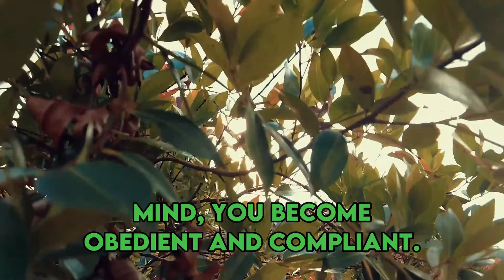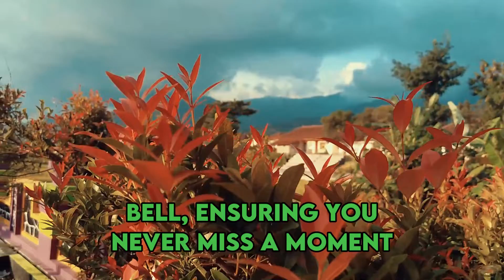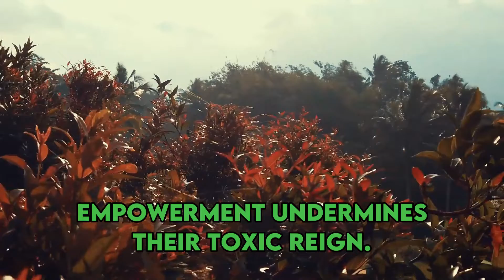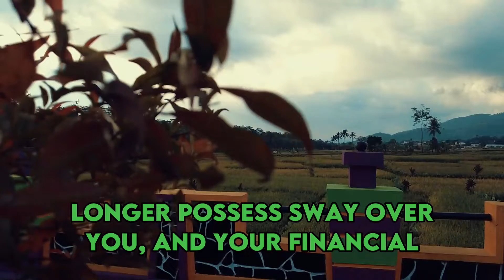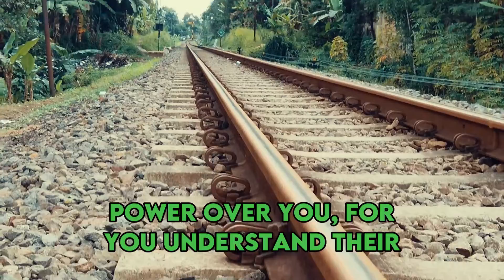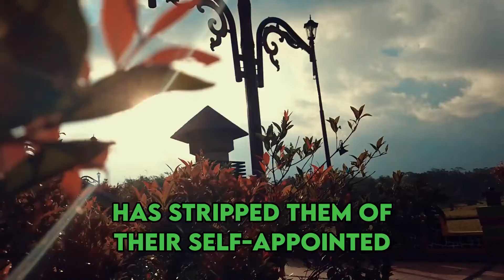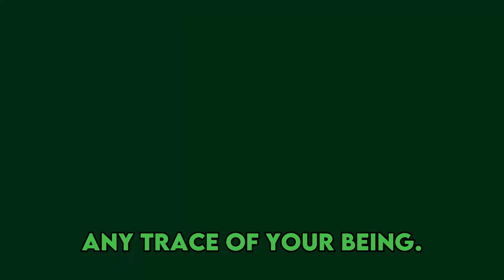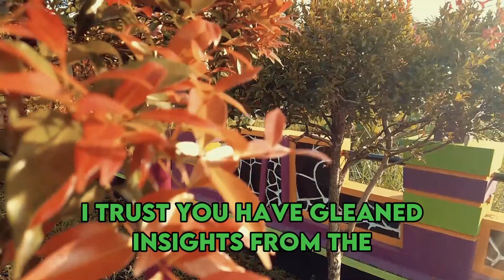When a narcissist sees you become more fearless, this is how they'll react badly | NPD | Narcissism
When a narcissist sees you become more fearless, this is how they'll react badly | NPD | Narcissism | Behind The Science